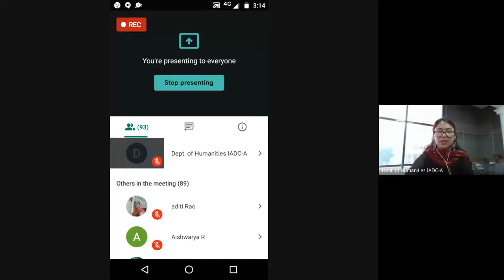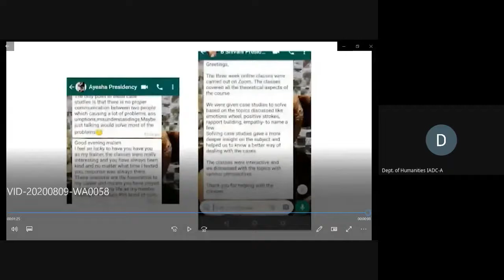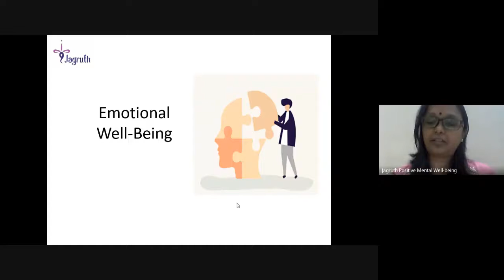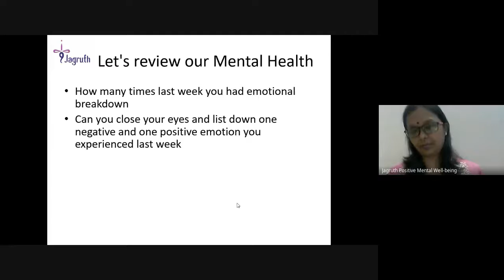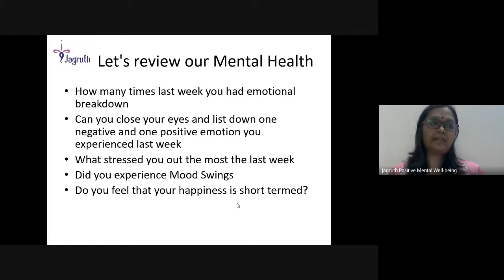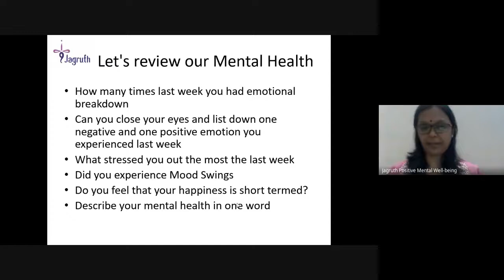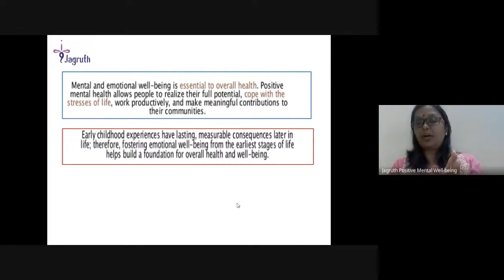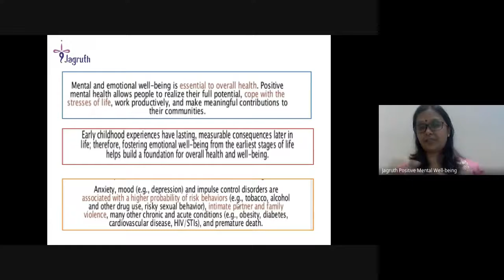Understanding Emotional Well-being. Day - 1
Students Skill Development Programme  "Positive Well-Being "